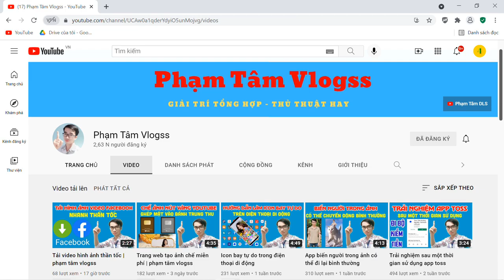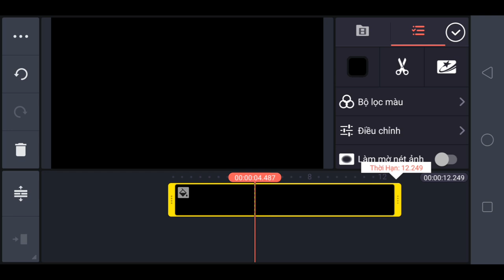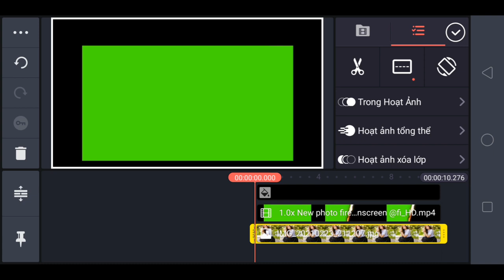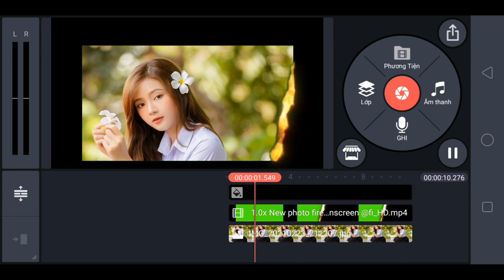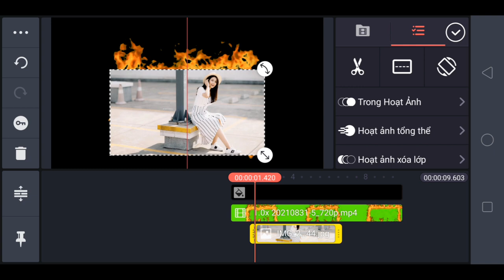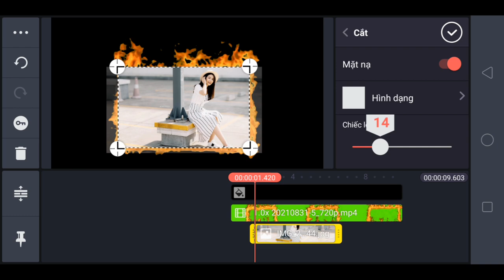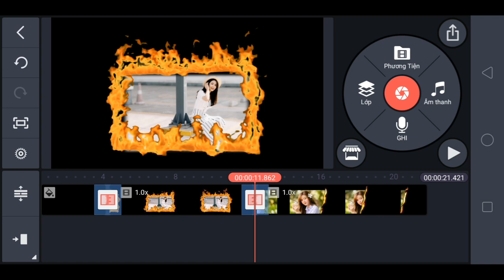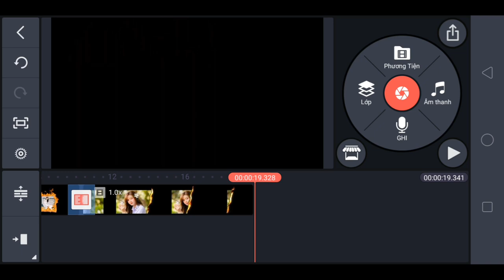Tạo ảnh bốc cháy trên ứng dụng kinemaster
Trong video mình chia sẻ cho anh em cách tạo hiệu ứng ảnh bốc cháy trên ứng dụng kinemaster, vật liệu nền xanh anh em tải ở phía dưới :